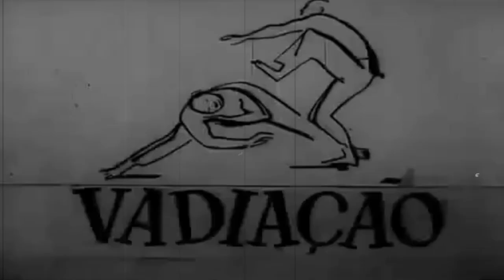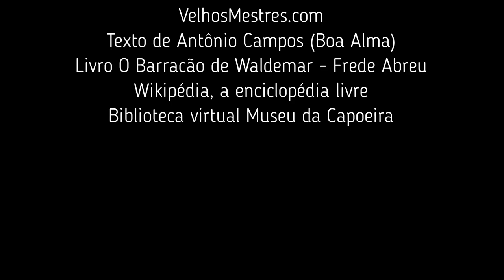Vadiação 1954 Documentário Capoeira Antiga - Remasterizado, montagem histórica dos Velhos Mestres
Vadiação é um curta-metragem produzido em 1954 pelo cineasta Alexandre Robatto Filho, considerado o pioneiro do cinema baiano. O vídeo, com cerca de 8 minutos, apresenta uma bela vadiação em Salvador, com alguns dos grandes capoeiras e mestres da Bahia da época: Mestres Bimba e Waldemar, Traíra, Caiçara, Curió, Crispim (filho de Bimba), Nagé, entre outros. O filme contou com a colaboração de Paulo Jatobá, Manoel Ribeiro, Silvio Robatto e do artista plástico argentino Carybé, que retratou em sua obra importantes manifestações tradicionais da Bahia, como a capoeira, o candomblé e o samba de roda. Valioso documento para a memória da capoeira e simplesmente um marco na história do cinema brasileiro envolvendo a capoeira. Texto: CENTRO DE ESTUDOS E APLICAÇÃO DA CAPOEIRA (Blog). Nós do Museu da Capoeira pensamos como seria legal para além de remasterizar esse vídeo raro de capoeira, e melhorar o som das músicas de capoeira, fazer também alguns apontamentos gráficos, mostrando as fotos e focos dos Velhos Mestres que aparecem no vídeo, é uma forma de ver, ler e viajar na história da capoeira, esperemos que gostem, Museu da Capoeira, pela preservação da história e cultura.
Campanha "Eu apoio o Museu da Capoeira". Somos um projeto comunitário que depende de
doações e apoios conscientes, seu patrocínio irá proporcionar mais horas de
trabalho, melhores programas de edição, material de imagem e som. Se você
reconhece mérito e valor nesse projeto contamos com o seu apoio.
* Doações do Brasil:
- Pelo banco Nubank
Agência: 0001
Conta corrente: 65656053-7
Beneficiário: Marco António Santos Monteiro
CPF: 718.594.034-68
Vadiação is a short film produced in 1954 by filmmaker Alexandre Robatto Filho, considered the pioneer of Bahian cinema. The video, with about 8 minutes, presents a beautiful loitering in Salvador, with some of the great capoeiras and masters of Bahia at the time: Mestres Bimba and Waldemar, Traíra, Caiçara, Curió, Crispim (son of Bimba), Nagé, among others . The film had the collaboration of Paulo Jatobá, Manoel Ribeiro, Silvio Robatto and Argentine visual artist Carybé, who portrayed in his work important traditional manifestations of Bahia, such as capoeira, candomblé and samba de roda. Valuable document for the memory of capoeira and simply a milestone in the history of Brazilian cinema involving capoeira. Text: CAPOEIRA STUDIES AND APPLICATION CENTER (Blog). We at the Museu da Capoeira thought how cool it would be to not only remaster this rare capoeira video, and improve the sound of capoeira songs, but also make some graphic notes, showing the photos and focuses of the Old Masters that appear in the video, it is a way to see, read and travel in the history of capoeira, we hope you like it, Musue da Capoeira, for the preservation of history and culture.